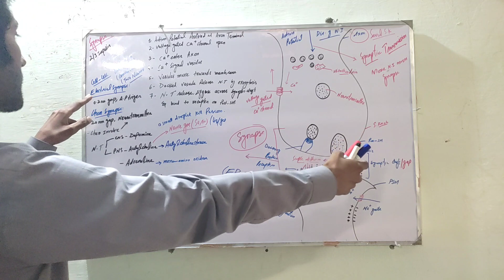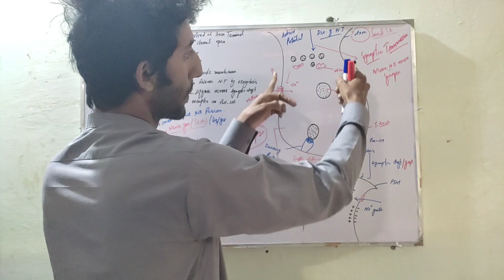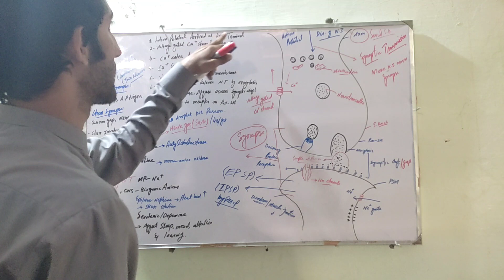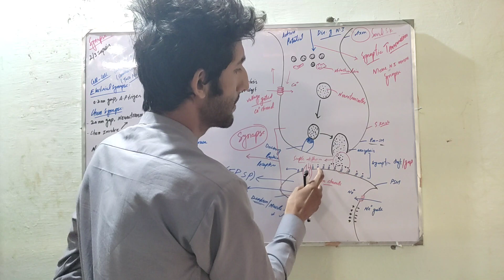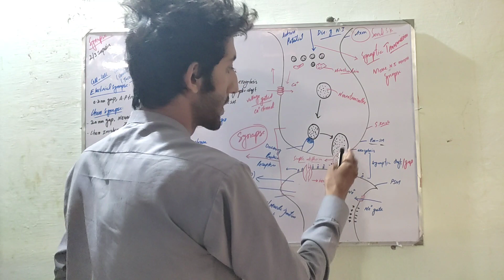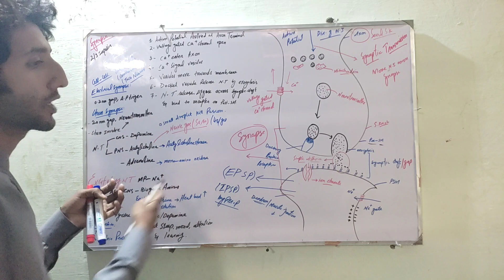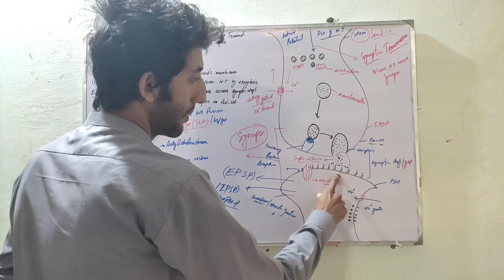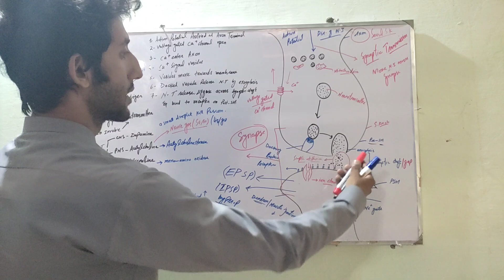Synapse - Structure | Types |Transmission - Nervous System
Complete details topic of Synapse Transmission.

To Join us on social media , Please Visit:
username - @rizwan_dhandlah
Likee :